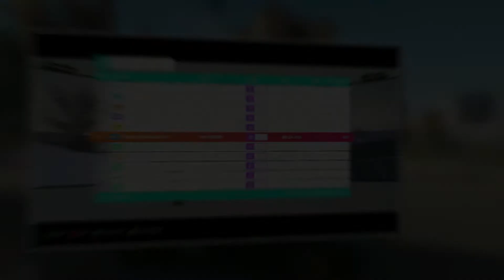Forza Horizon 4 - January 2020 Monthly Rival Showcase Attempts!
Hey guys, in today's video we decided that we are going to start showcasing the rival challenges for the month this year starting with the first one of the year! Hope you guys enjoy!